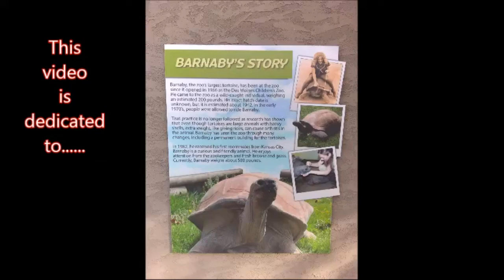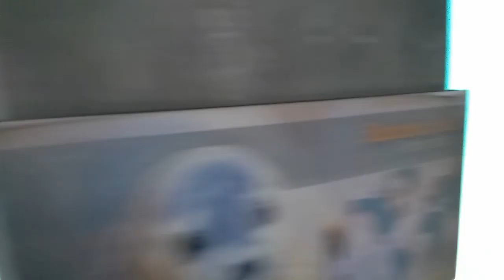A Visit to Blank Park Zoo - Des Moines, IA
If you live in Iowa and are looking for an organization to support, you can't do better than Blank Park Zoo. We are lucky to have a zoo this complete within driving distance of anywhere in the state. It was a wonderful and fun experience that I hope to have again very soon.